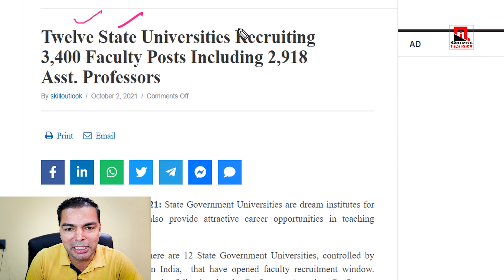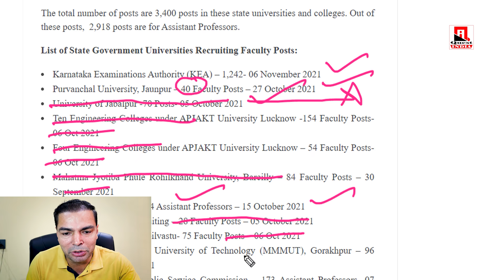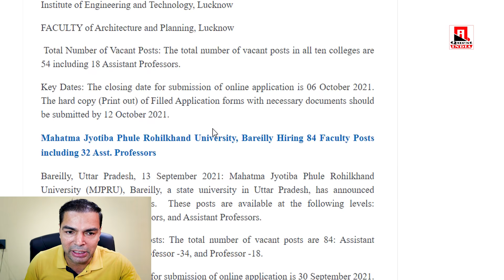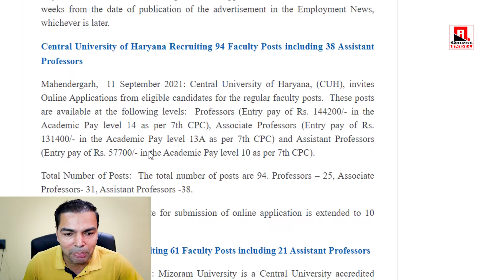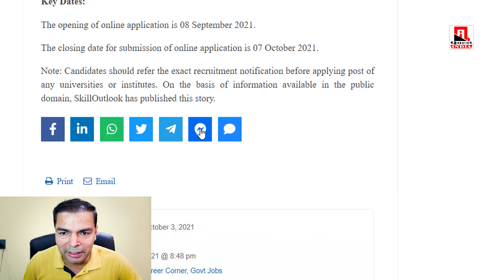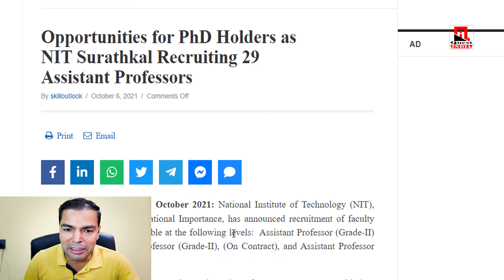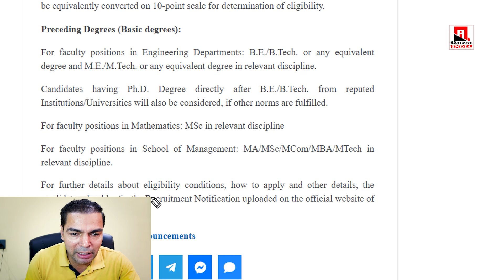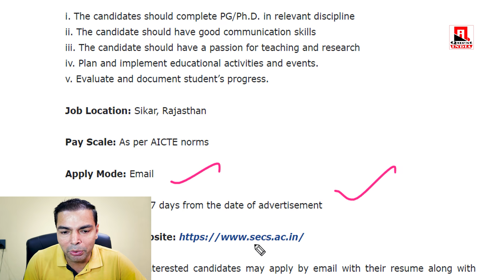10000 Assistant Professor Vacancies || भूल कर भी चूक मत जाना